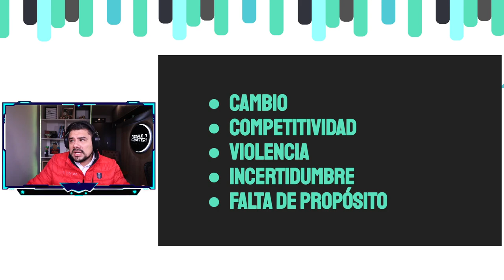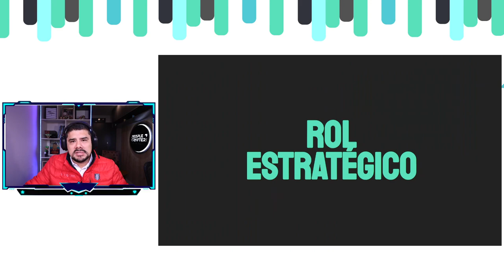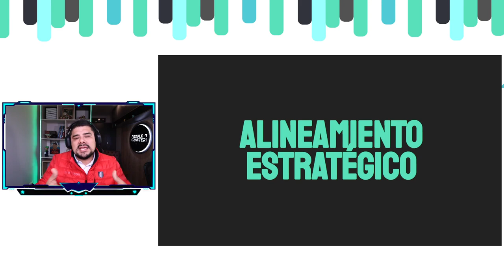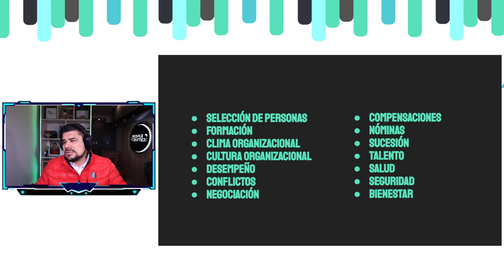El desarrollo de personas en las organizaciones de hoy: El rol del gestor de personas.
¡Hola! Comparto contigo una presentación muy especial de mi asignatura de Capacitación y Evaluación del desempeño donde podrás encontrar respuesta a las siguientes preguntas:

* ¿Qué mundo enfrentan las organizaciones de hoy?
* ¿Qué papel cumplimos las personas dentro de esta dinámica?
* ¿Cuál es el rol de un gestor de personas?
* ¿Cómo hace un gesstor de personas para promover desarrollo?

Recuerda: El papel del psicólogo organizacional es determinante en la gestión de personas por su inherente papel científico al momento de explicar, evaluar y predecir el comportamiento humano.

Este material puede incluirse en nuestras próximas evaluaciones. Espero que te resulte de mucha ayuda.

Estaré encantado de ayudarles

¡Un cariñoso saludo!

Prof. Lazarte